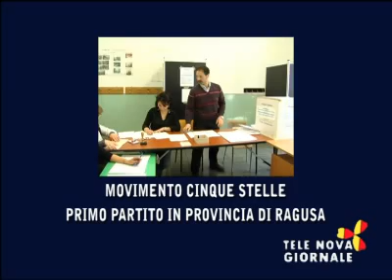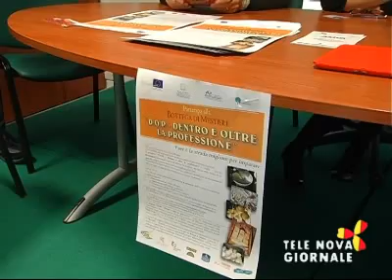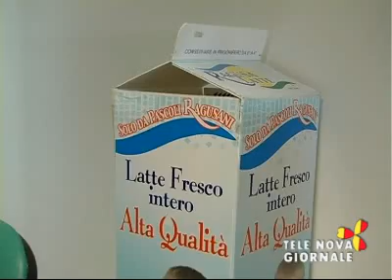Telenova Giornale 26 febbraio 2013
Elezioni: primo partito Movimento cinque stelle
Elezioni: tre eletti in provincia
Ragusa dentro e oltre la professione
convegno giovani imprenditori
Pallamano serie b, vittoria casalinga
Calcio a 5, l'iblea gioca a Misterbianco